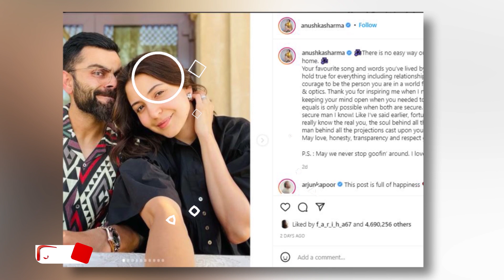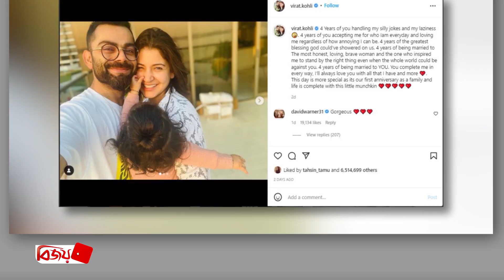বিরাটের প্রশংসায় পঞ্চমুখ আনুশকা | Virat-Anushka | Bijoy TV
ভারতীয় জাতীয় দলের ক্রিকেটার বিরাট কোহলি ও অভিনেত্রী আনুশকা শর্মা বিয়ের পিঁড়িতে বসেছিলেন ২০১৭ সালের ১১ ডিসেম্বর। চলতি বছর ১১ জানুয়ারি তাদের সংসারে এসেছে মেয়ে ভামিকা। রোববার বিবাহবার্ষিকীতে তারা দুজন দুজনকে শুভেচ্ছা জানিয়ে সামাজিক যোগাযোগমাধ্যমে পোস্ট করেছেন।
সেই সঙ্গে শেয়ার করেন নিজেদের একাধিক ছবি। বিবাহবার্ষিকীতে শুভেচ্ছা জানাতে গিয়ে আনুশকা লিখেছেন, ‘এই ভ্রান্ত আর মন গড়া ধারণার দুনিয়ায় বাঁচতে হলে ভীষণ সাহস দরকার। সেটা তোমার আছে। সবসময় আমার পাশে দাঁড়ানোর জন্য ধন্যবাদ। একটা বিয়ের বন্ধন তখনই সফল হয় যখন দুজনই পরস্পরের কাছে সুরক্ষিত। আর তুমি সেই সবচেয়ে সুরক্ষিত মানুষ যাকে আমি চিনি। সত্যিকারের বিরাটকে সবাই চেনে না। যারা চিনেছে, তারা ভাগ্যবান। এভাবেই যেন একে অপরকে সঙ্গে নিয়ে বাঁচি।
স্বামীর প্রশংসা করে অভিনেত্রী আরও লেখেন, ‘সব সাফল্যের পেছনে যে মানুষটা রয়েছে, সেই আসল ভালোবাসা, সততা, স্বচ্ছতা, শ্রদ্ধা এইভাবেই আমাদের পথ দেখাক, আশা করি আমরা কোনোদিন আমাদের ভেতরের এই শিশুসুলভ কাণ্ডগুলো বন্ধ করব না, আমাদের ব্যাপরে এইটা আমার খুব পছন্দ।